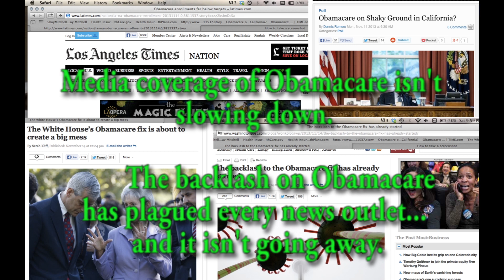Mona Khalifeh J505 Video Remix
This is a remix on the media coverage of the affordable health care act.  All images/video/audio can be credited to youtube or were screenshots from the L.A. Times. Huffington Post, CNN, and the affordable health care act website.